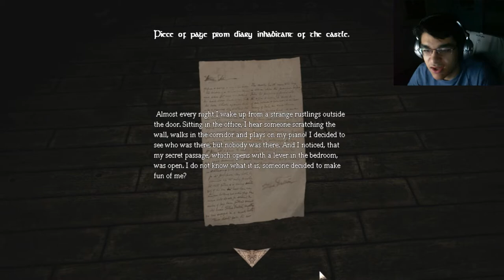I Have No Idea What I'm Doing: Only Fear: Amnesia Custom Story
Nothing really happened in this episode. I got lost so many times for so long. I'm still trying to figure out what to do.
Check out TouchtheMunkey's Gaming/Comedy channel where he plays with friends.